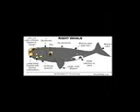Whale Anatomy 2